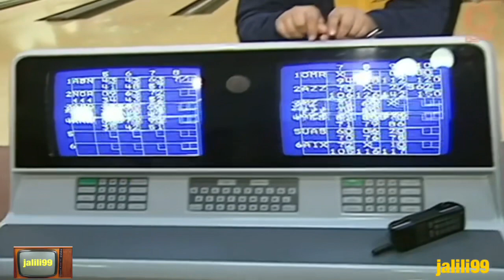HD 🇰🇼 ١٩٩٩م جودة عالية 3 برنامج عيادي المشروعات تقديم بركات الوقيان تلفزيون الكويت الزمن الجمييل